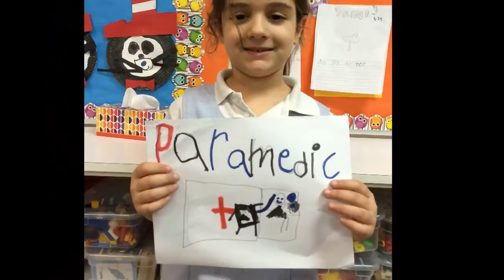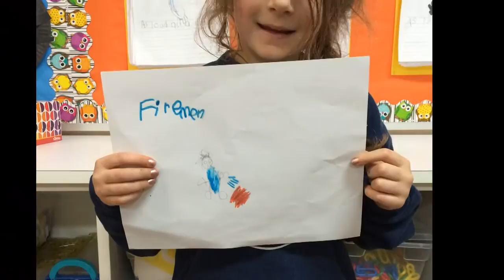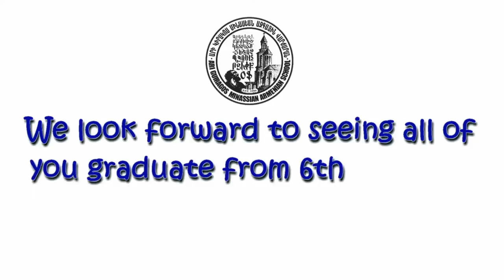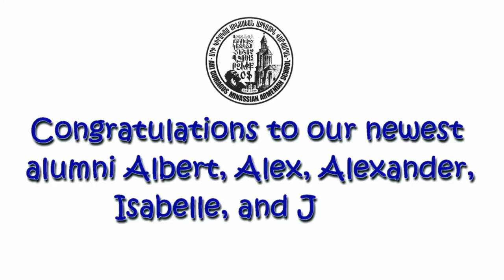2014 A.G. Minassian Kindergarten and 6th Grade Slideshow!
Ari Guiragos Minassian Armenian School slideshow presentation shown at the Year End Hantes / Kindergarten & 6th Grade Graduation of on June 8th, 2014.